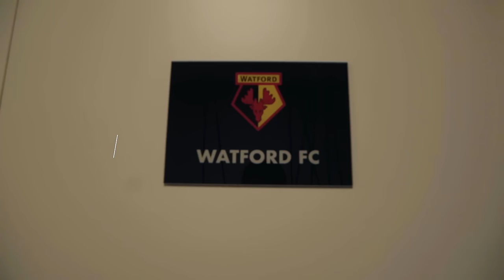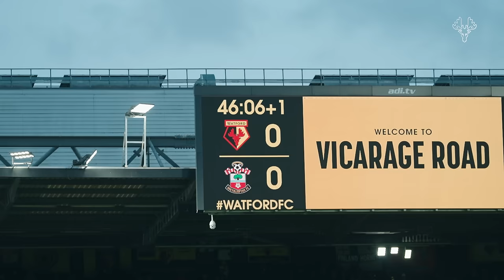LAST-MINUTE LEVELLER! 😅 | Inside Matchday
Enjoy Rhys Healey’s late leveller from all angles as we go behind the scenes of Watford’s 1-1 draw with Southampton in the latest episode of Inside Matchday.

See all the latest from stars such as Imrân Louza, Ismaël Koné, Yáser Asprilla, Ryan Porteous, Giorgi Chakvetadze, Francisco Sierralta and many more.